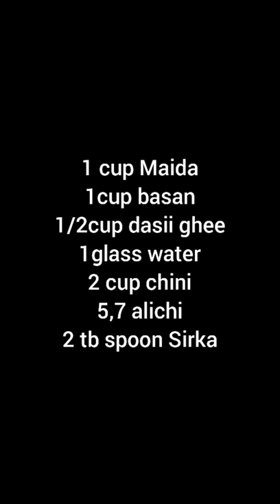Dasi ghee sy bnay basan k lado recipe daily food secrets ✔️ sweet dish